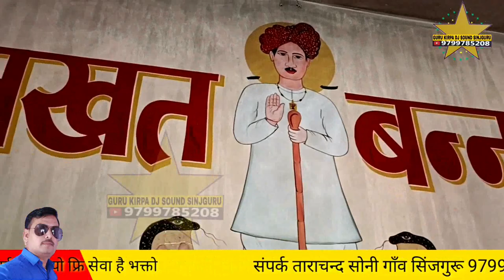charanvala 1 चारणवाला नखत बना सा धाम भव्य जागरण गायक सम्पत उपाध्याय DJ REMIX NAKHAT BANA BHAJAN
चारणवाला नखत बना सा धाम भव्य जागरण गायक सम्पत उपाध्याय DJ REMIX NAKHAT BANA BHAJAN charanvala